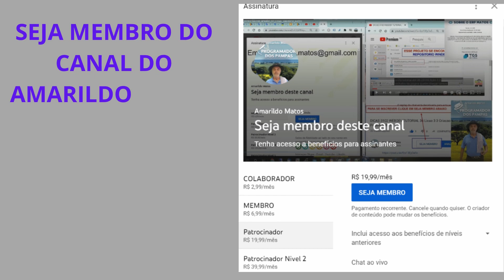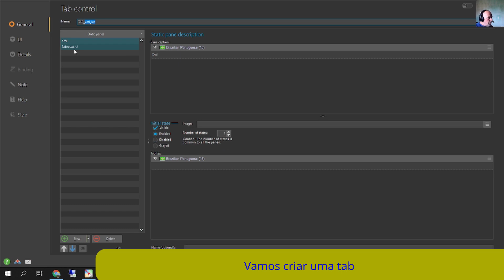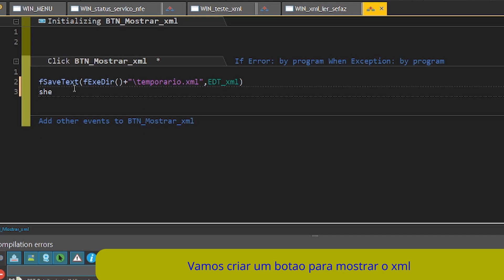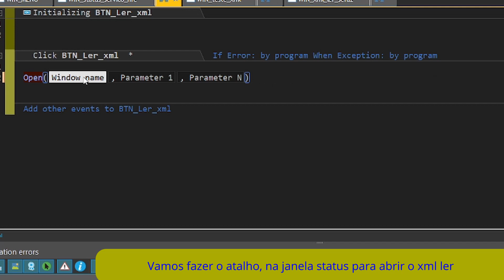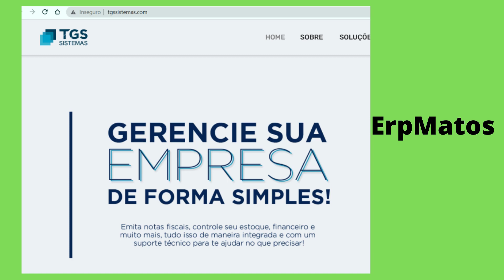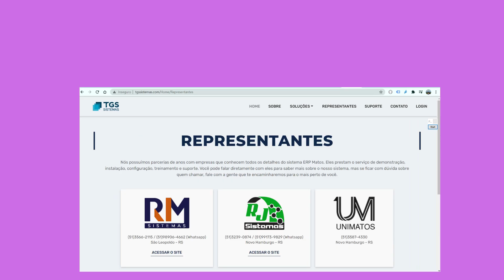DICAS 3380 WINDEV WEBDEV MOBILE Ler Xml Retornado do Sefaz em Windev Parte 11 Curso Webservice 47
00:00 Introducao
00:40 Mostrar o Projeto
00:57 Criar uma nova windows xml_ler
01:11 Vamos criar uma tab , e as guias Xml , Dados Nota itens Nota
01:43 na primeira guia vamos criar o edt xml
02:03 Vamos criar um botao para mostrar o xml
02:45 Na windows xml ler vamos receber o xml e colocar no edt xml
03:06 Vamos fazer o atalho, na janela status para abrir o xml ler
03:51 Vou mostrar como Ficou e o que teremos na proxima aula

Mande um email pedido para receber todas notificaçoes dos videos

Seja Membro do Canal e tenha direito a consultorias com precos diferenciados
Beneficios Membros:
     Skype Privado
     Sugerir ou pedir Videos
     Valroes de consultorias com precos acesiveis
     Pedir para eu refazer uma exemplo versao inferior
     Quero Refazer meu sistema no windev, onde comecar?
     Como fazer uma proteção on-line do seu sistema ?
     Meu projeto será grande, como devo fazer?

Esse Video vai estrear as 10:00 do dia 11/08/2021

ASSUNTOS